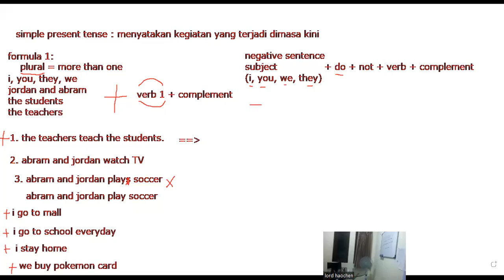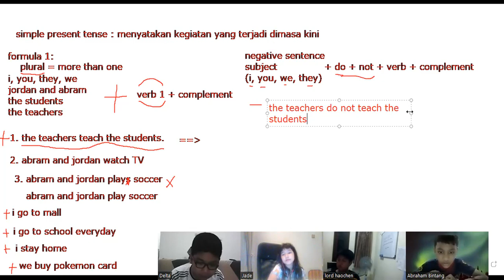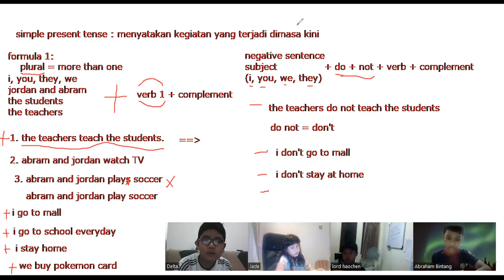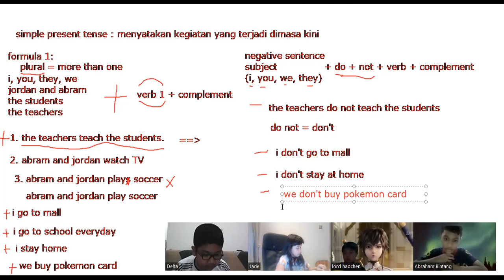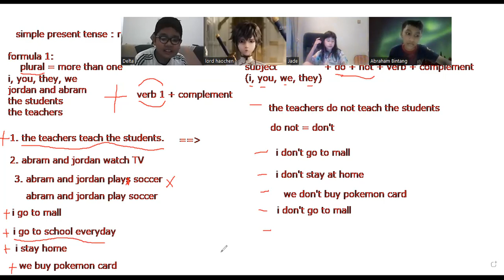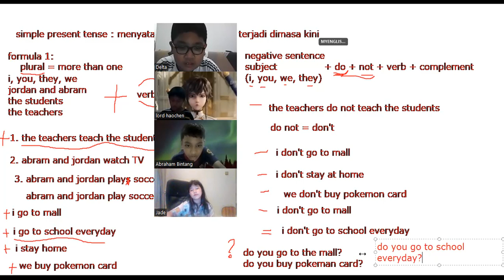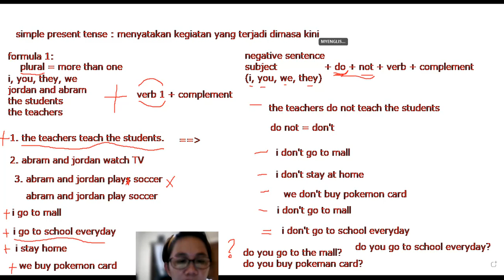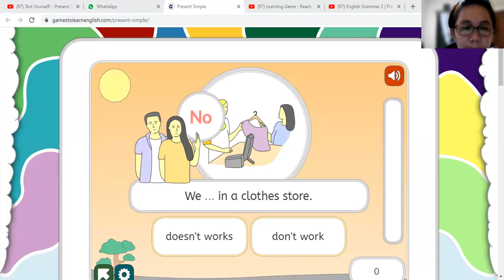SIMPLE PRESENT TENSE DO DOES